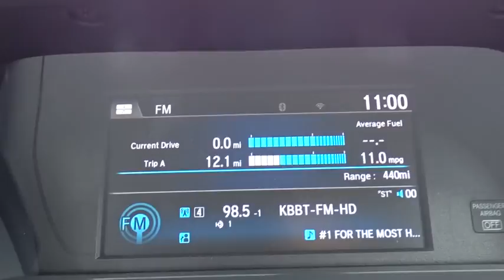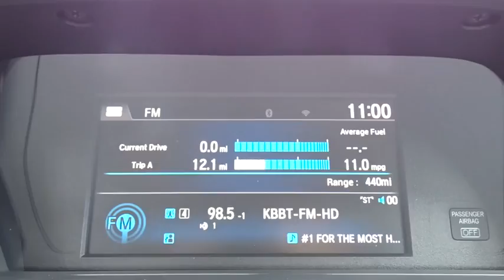2017 Honda Accord Sedan San Antonio, Austin, Houston, Boerne, Dallas, TX H171500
2017 Honda Accord Sedan
2017 Honda Accord Sedan EX - Stock#: H171500 - VIN#: 1HGCR2F71HA172564

Gunn Honda
14610 IH-10 W

2017 Honda Accord EX Gray Cloth. 36/27 Highway/City MPG**Awards:* 2017 IIHS Top Safety Pick+ (When equipped with Honda Sensing and specific headlights) * ALG Residual Value Awards With refined new styling in the front and the rear, you've never seen an Accord like the 2017 edition. Elegant taillights make a bold statement while available LED fog lights help in low-visibility situations. The Accord's interior is luxuriously appointed with updated accents and innovative technology. Dual-zone automatic climate control comes standard while the available leather-trimmed seats offer a sophisticated look and luxurious feel along with the comfort of a 10-way power driver's seat. The standard 8-inch high-resolution screen in the dashboard displays information relating to music and phone calls (Bluetooth and SMS text message compatibility comes standard). Opt for the upgraded system with a 7-inch touchscreen display audio with HondaLink where you can touch, pinch and swipe like a smartphone to access the available features. Power comes in the form of 2.4L engine with 185hp (189hp in the Sport trim) which is mated to either a 6-speed manual transmission or an available continuously variable transmission. There is also an available 3.5L V6 which outputs 278hp and is mated to a 6-speed automatic transmission with Sport Mode. Push the ECON button to adjust fuel-consuming systems for more efficiency. Power up with either an available push button start or remotely with your keyfob. Other available comfort features include heated front and rear seats, a one-touch power moonroof, and HomeLink Remote System. The multi-angle rearview camera allows you to get visibility with three different angles. Other optional safety features include Honda Sensing which comes with a Road Departure Mitigation System, a Forward Collision Warning, and a Collision Mitigation Braking System.